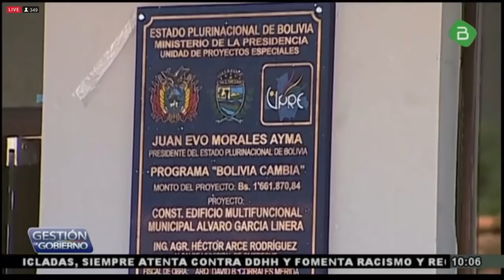Entrega de Edificio Multifuncional en Omereque cuenta con Museo Municipal; Evo Entrega Obras.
Entrega de Edificio Multifuncional en Omereque cuenta con Museo Municipal

Edificio multifuncional cuenta con Museo Municipal
Edificio multifuncional tubo inversión de 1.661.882,95 Bs.